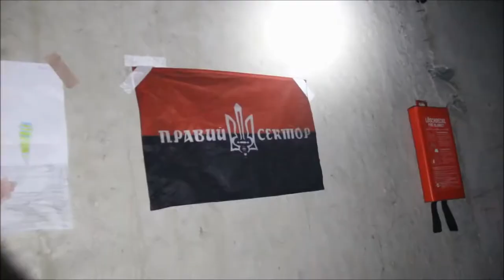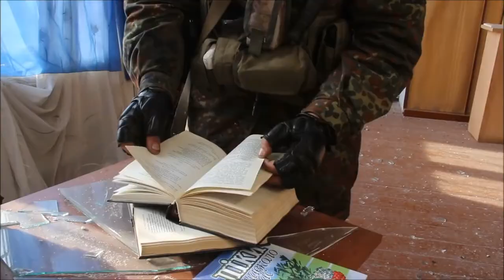yungmaple - Broke Boys